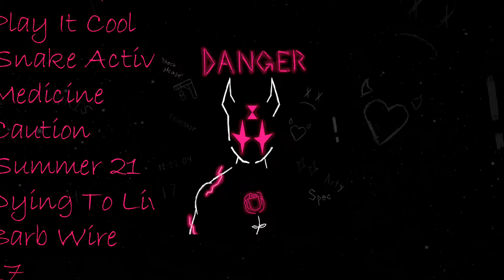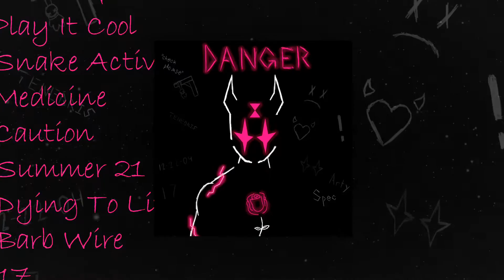Dangerous - Artemis(feat. XPYRE)(prod. Voyce)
Lyrics:
You were my brother till i died I slide you slide
Our pact was suicide
You had other things in mind
I shouldnt of even cried

You always said you’re down to ride
But now I know you lied
Your true colors came to light
I shouldn’t of even tried

I aint never fucking did you dirty like this
So, why’d you come and pull the plug on my shit
So dont text or call for the sake of your safety
Cuz now you’re dangerous, you had to betray me

I remember them times I wanted to die
you stood right by my side
turn my back and close my eyes
you struck me with your knife
you can tell me reasons why
but your word is a lie
those are your words they aren't mine
won't fall for that this time

you keep telling me things just to keep me going
don't just say you love me baby i want you to show it
you did me fucking dirty baby, changed my whole perspective
and even after all of that I'll have my arms open

you knew me too well
(you got no clue what you put me through
i hope you bleed just like i do)
don't drag me through your hell
(slit my neck with a blade of love
you lied to me then played it dumb)

Use me as a throw away
You broke that code and became a snake
You die for those who gave you pain
and fuck the ones who kept you sane

I was nothing more than a distraction
Fucked up love man how’d this happen
Hurt my core to keep me laughing
Hurt me more i spring to action

and with all of the pain you bring
You didnt say a thing
You tried to hide from me
Now i dont wanna speak

Brotherhood gone in weeks
You showed what not to be
You duck and dodge and creep
You gave me faith to leap

I dont know, i dont even know where ill go
And you put on a beautiful show
Jumping with my neck inna rope
I’ll take it slow

This shit like suicide
Why’d you have those things in mind
I cant believe i fucking cried

You told me you're down to ride
You’re word is such a lie
Your true colors made you blind
But you were happy right?

Never in my life would i have hurt you like this
So why’d you come and put a knife in my wrist
You were down to fall, you really tried to erase me
You’re too dangerous, don't save me